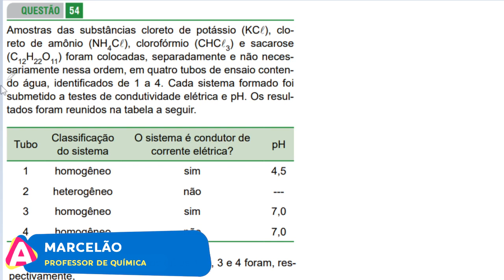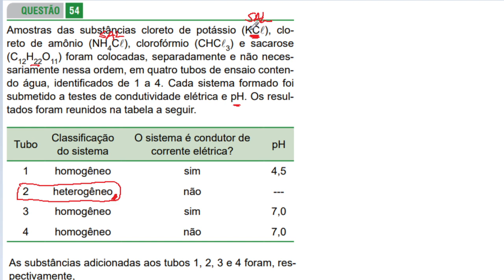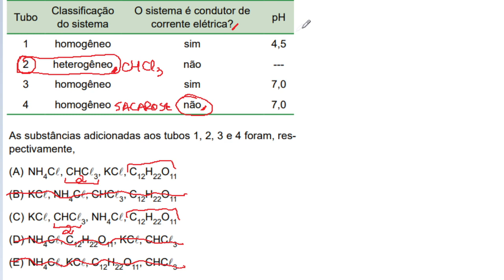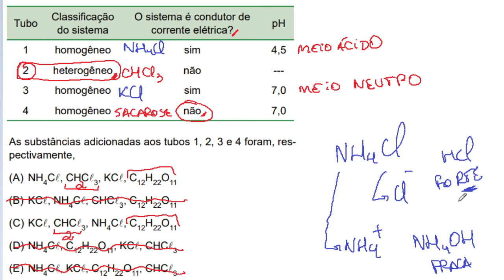[FAMERP 2021/Q54] Amostras das substâncias cloreto de potássio (KCℓ), cloreto de amônio (NH4Cℓ)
Amostras das substâncias cloreto de potássio (KCℓ), cloreto de amônio (NH4Cℓ), clorofórmio (CHCℓ3) e sacarose (C12H22O11) foram colocadas, separadamente e não necessariamente nessa ordem, em quatro tubos de ensaio contendo água, identificados de 1 a 4. Cada sistema formado foi submetido a testes de condutividade elétrica e pH. Os resultados foram reunidos na tabela a seguir. As substâncias adicionadas aos tubos 1, 2, 3 e 4 foram, respectivamente,